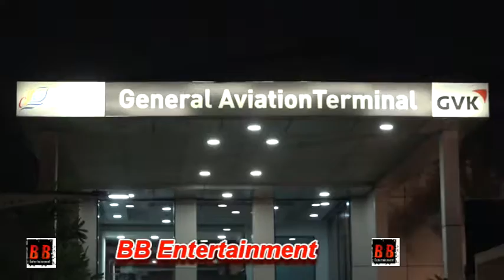Salman Khan reaches Mumbai Airport